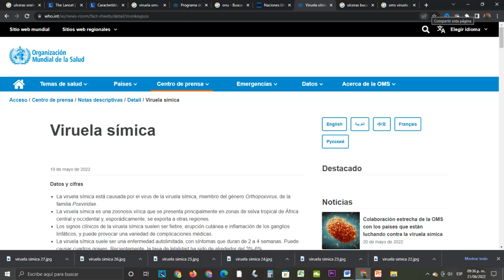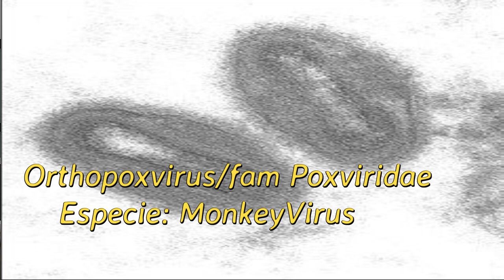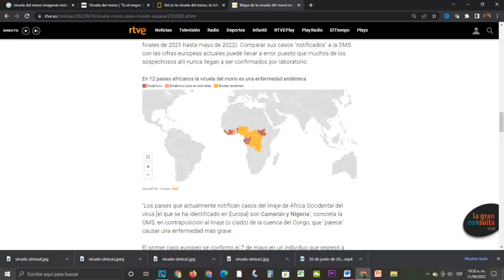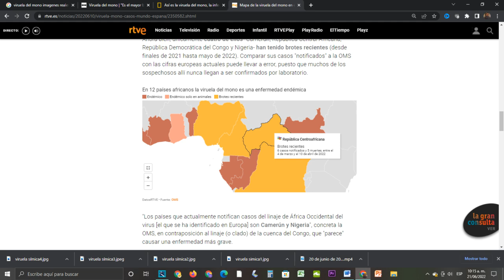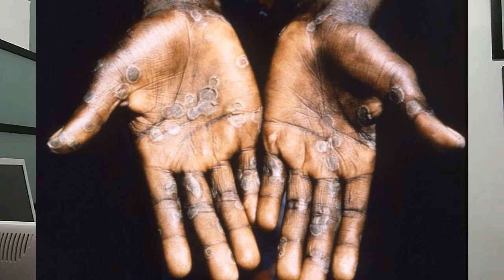Viruela del mono o Viruela símica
Hacemos una revisión de que se trata la viruela del mono, Mokeypox o viruela símica. Reservorios animales, síntomas, antivirales utilizados, formas de transmisión